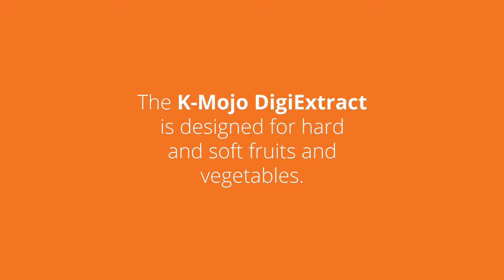K-Mojo DigiExtract Digital Juicer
The highly anticipated K-Mojo DigiExtract Digital Juicer, this Summer’s must-have has finally arrived!

The K-Mojo DigiExtract Digital Juicer is the number one accompaniment for this year’s BBQs and parties of any occasion. This eye-catching, easy-to-use digital juicer means that you can also get the family involved too!

Children love juice, ice lollies, and jelly, especially in the sunshine. So simple to use everyone can join in and all can be made at ease with the K-Mojo DigiExtract Digital Juicer. What makes this even better is that the kids won’t even realise that they’ve had part of their 5 a day. Be assured that anybody enjoying a drink made from the K-Mojo DigiExtract knows that it is fresh, additive-free, and made at home!

The K-Mojo DigiExtract Digital Juicer is also great for grownups! Quickly and easily you will be able to make drinks to help you detox, health-aiding juices, diet juices, and even vitamin-focused juices to keep your body healthy! This juicer has arrived just in time for the holiday season and will help you get the beach body you want. If it’s party time then why not impress your friends by adding a splash of prosecco or gin for an amazing, fresh-tasting, cool cocktail which will make you the talk of all your friends!

All so easy, cost-effective, and satisfying knowing exactly what’s in there. Made to your very own tastes and desires making this product a must-have for any kitchen!

Our digital juicer has been created to address your need for an easy-to-use juicer that gives you optimum nutrition of endless combinations of hard and soft fruits and vegetables that you’re having a hard time incorporating into your daily diet. It also makes cleaning super easy with its easy-to-clean and stylish design.

Health buffs, juice enthusiasts, and even people curious about juicing have all been searching for a perfect digital juicer and it’s finally here.

• 1L Jug - 2.4L Removable Container
• Digital Interface - LCD Display
• Non-slip feet
• Extra Large Feeding Chute
• Stainless Steel Filter

K-Mojo DigiExtract Digital Juicer is the perfect addition to your kitchen and will make your life healthier.